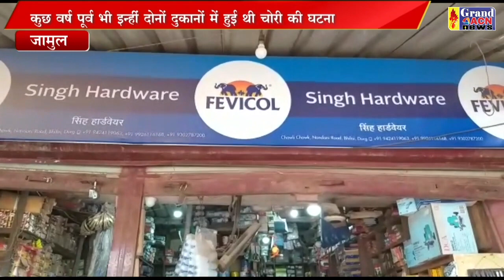चोरी छावनी चौक नंदनी रोड Sajay Dubey